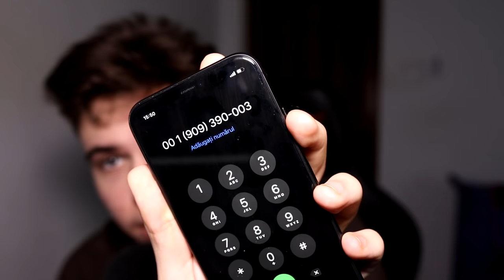Am sunat la numere bântuite și au răspuns.. *CREEPY*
4,000 LIKES?

TITLU: Am sunat la numere bântuite și au răspuns.. *CREEPY*

Clipuri Anterioare:

PRIMUL MEU CLIP DE PE YouTube... (11 ANI)
INSTAGRAM-UL nu e ceea ce pare.. CAZ REAL ! *CREEPY*
a trimis un mesaj la PRIETENUL LUI MORT... și A RĂSPUNS!! *CREEPY*
5 CONTURI DE TIK TOK PE CARE SĂ NU LE CAUȚI NICIODATĂ ! *CREEPY*
CAZ REAL: Roman care aproape a murit dupa ce a intrat pe Deep Web !
DACĂ ÎL VEZI PE IEPURAȘUL POSEDAT, ASCUNDE-TE ! *CREEPY*
Cine este SCP-001 ? *Cea mai CREEPY Creatură*
Nu instala aplicația asta românească... e POSEDATĂ!!
CAZ REAL: VIDEO CALL BÂNTUIT! *CREEPY*
SOȚUL EI DEVINE POSEDAT LA MIEZUL NOPȚII!.. Life Of Luxury Reacție !